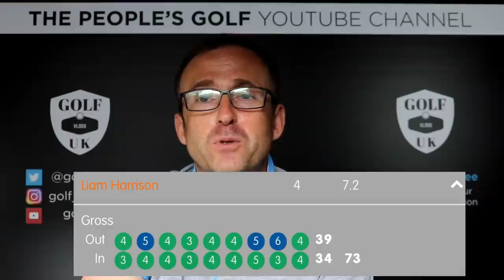GOLF VLOGS UK NEEDS ITS GOLF MATES TO HELP HIM FIND THE BEST FUNNY B ITS FROM THE LAST 8 MONTHS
HEY GOLF MATES .IN THIS WEEKS PEOPLES GOLF SHOW I NEED YOUR HELP. I AM TRYING TO PUT TOGETHER A TRAILER VIDEO FOR OUR GOLF CHANNEL. SO IT BE NICE TO GET SOME HELP FROM MY GOLF MATES,CAN YOU TELL ME WITCH VIDEOS WHERE FUNNY AND WHAT PART CHEERS LIAM

►Become a FREE GOLF MATE to Golf Vlogs UK NOW FOR FREE
LEAVE YOUR NAME AND WHERE YOU PLAY FOR A SHOUT OUT... PLUS GET ON THE TURD WALL OR EVEN BETTER THE COOL WALL

PANOSIONIC CAMCORDER HX 870 X 2
DJI Phantom 4 STANDERD
Category
Sports
Licence